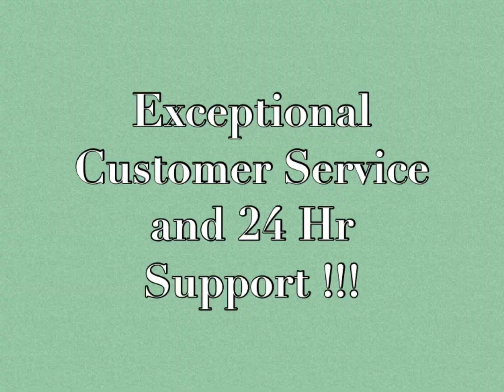PTAGtrucking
At the Professional Trucking Association Group, we are passionate about empowering every small carrier to succeed. Our dedicated team works tirelessly to provide the resources and opportunities necessary for small carriers to flourish. Leveraging our industry knowledge and experience, we are devoted to guiding small trucking enterprises towards greater achievements in their journeys. Together, let’s accelerate success!